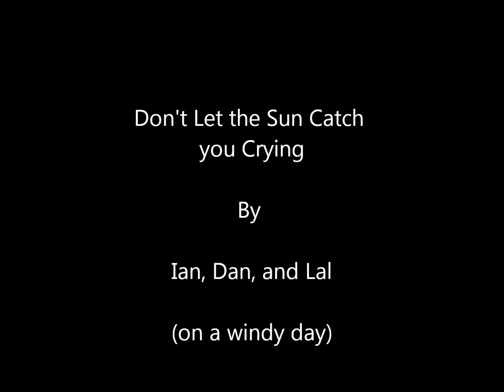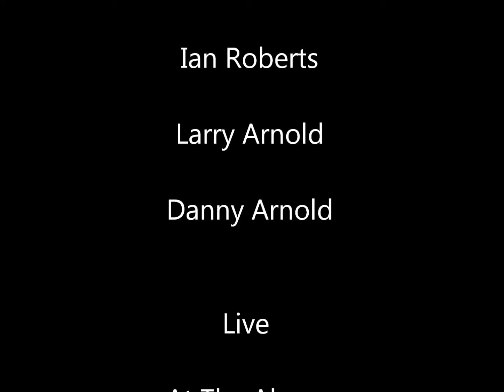Don't Let the Sun Catch you Crying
Ian, Dan, and Larry at The Alcove (on a lovely windy day)